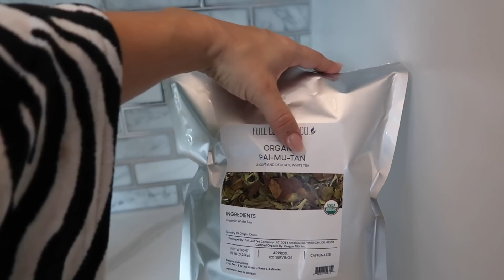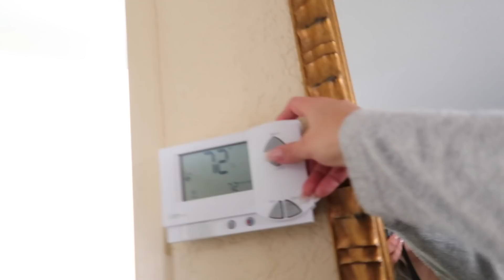Last MIN ....Packing for Trip ✈️!! **** What NOT To Do ****| VLOG#1190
Last MIN .Packing for Trip ✈️!! What NOT To Do
---links--
1: Water Shoes
2: Jewelry Advent Calendar
3: Erborian